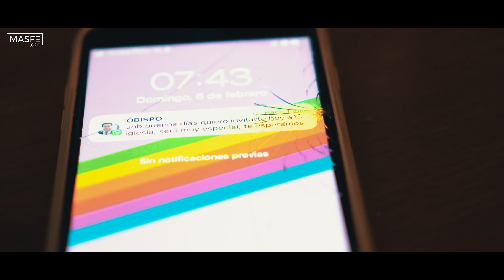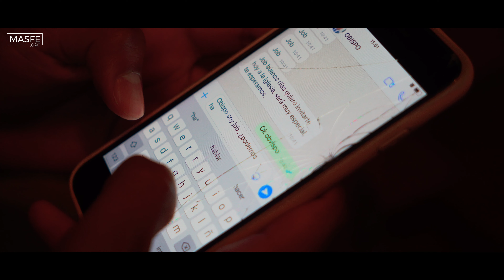Cayendo - Cover "The best Two Years" (español) - Ysaac Martinez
¿Crees que ya no hay forma de regresar a ser la persona buena que solías ser? ¿Sientes que todos te critican o te presionan?
Este video lo hicimos pensando ti.

Canción interpretada por Ysaac Martinez.